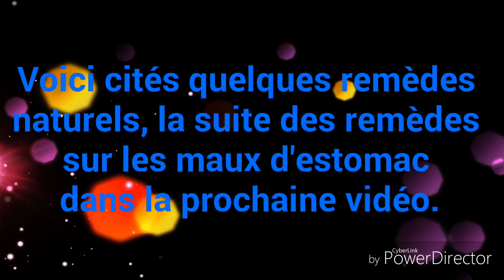COMMENT SOULAGER EFFICACEMENT LES MAUX D'ESTOMAC AVEC DES REMÈDES NATURELS (Partie I)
Traitements naturels qui aident à soulager les maux d'estomac avec des produits naturels et qui est très économique.